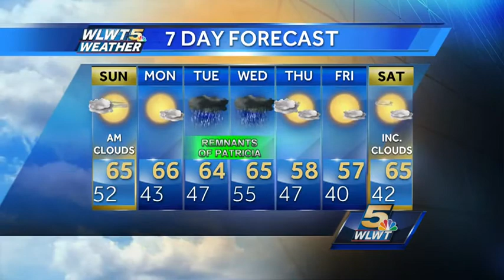Showers Fade, Clouds Linger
Most of us will see a burst of heavier rain this evening before the rain moves out and the clouds gradually thin.